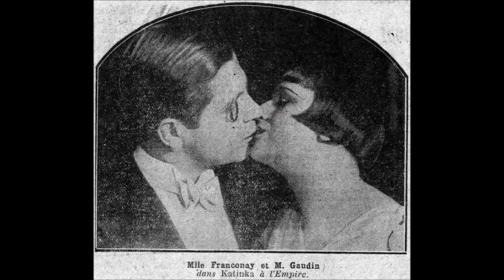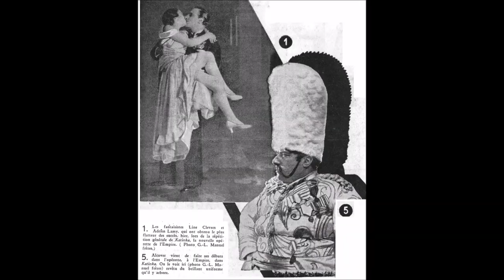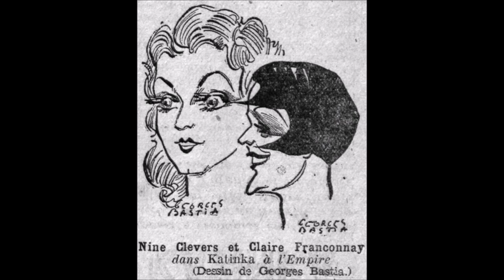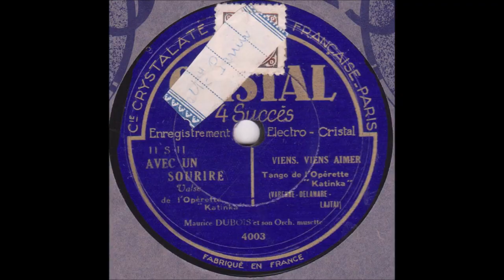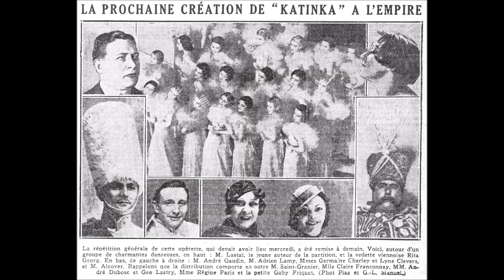Maurice Dubois deux succès de l'opérette " Katinka " 1933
Maurice Dubois  deux succès de l'opérette "  Katinka  "
de Pierre Varenne- Robert Delamare- Louis Lajtai- orchestre musette
disque 78 tours Cristal 4003 en 1933- disque 4 succès